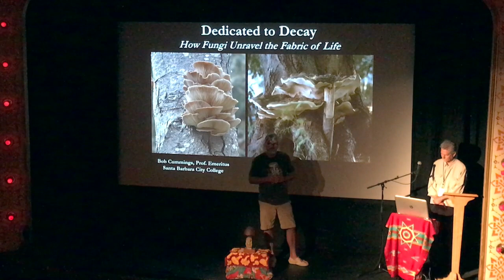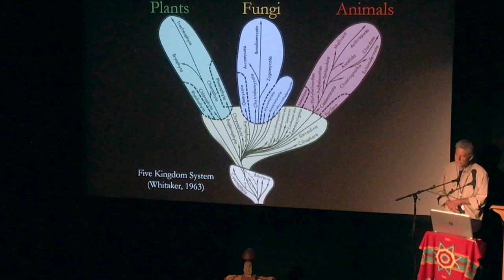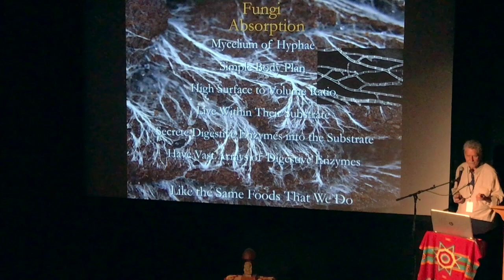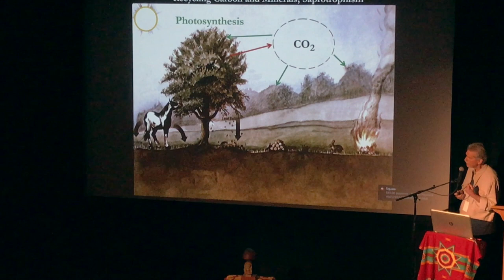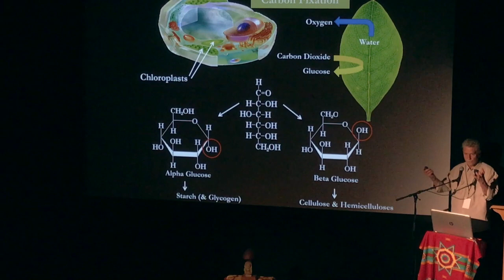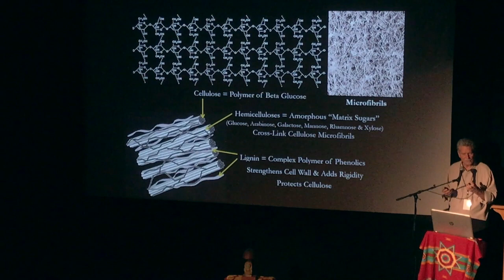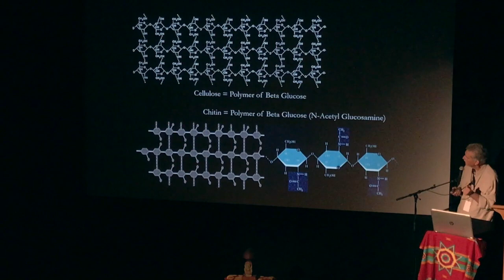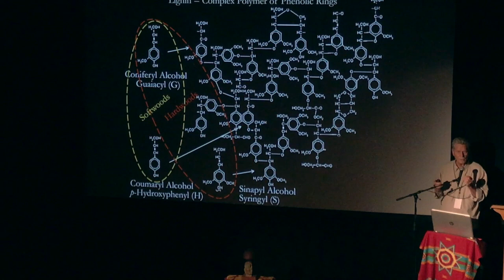Dedicated to Decay: How Fungi Unravel the Fabric of Life Part 1 Mycology at its Finest!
Dedicated to Decay: How Fungi Unravel the Fabric of Life is a lecture presented at the 2017 Telluride Mushroom Festival by Dr. Bob Cummings, Professor of Biology at Santa Barbara City College.

This talk is amazing and super informative. A true blessing to present to all of you. Please look out for parts 2 and 3.

Help support our free videos by visiting our links below and trying some of our Shroom Snack Mushroom Jerky!